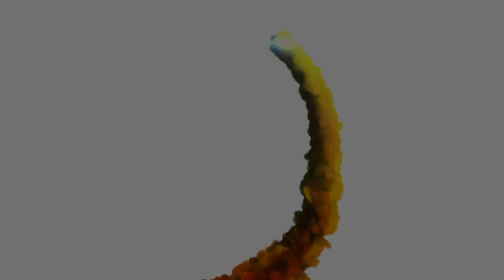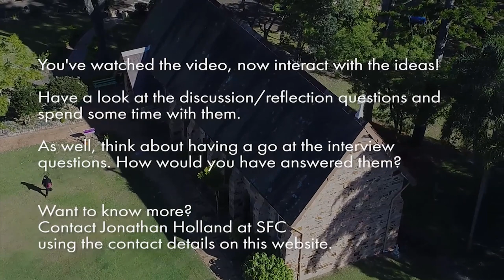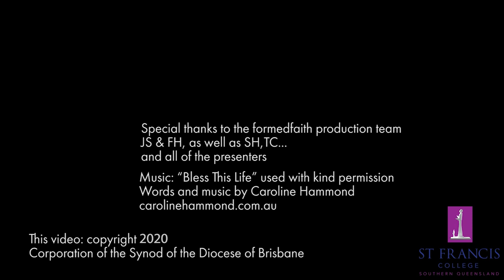2f. What are some of the traps to avoid in reading the Bible? with Phillip Aspinall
This video is from the St Francis College Short Course, Exploring the Bible, Theme 2: How to Approach the Bible . This short course features lecturers and friends of St Francis College, the Anglican theological College of the Diocese of Brisbane, Australia and is designed to have you engaging more with this vital text.
There you'll find the full curriculum, with discussion questions and processes for using the videos.